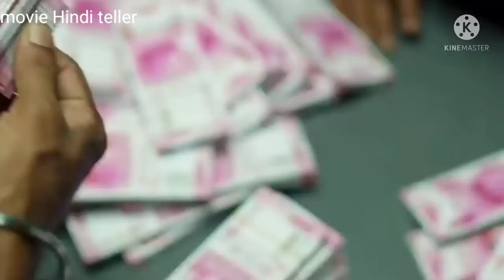MAHANAYAK (2022) Official Hindi Trailer | Shaheen Siddique, Pradeep R | New Hindi Dubbed Movies 2022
Presenting Official Trailer of Upcoming Blockbuster Action Romantic Movie 2022 (South Movies In Hindi Dubbed, New Movies 2022, Hindi Movies 2022, South Movie 2022) "MAHANAYAK (Oru Kadath Naadan Katha)" starring Shaheen Siddique, Pradeep Rawat, Salim Kumar, Sudheer Karamana & Abhishek Raveendran. Exclusively on @AD-WISE MEDIA ACTION MOVIEPLEX

Credits:
Directed by Peter Sajan
Written by Anoop Madhav, Peter Sajan
Produced by Ridesh Kannan
Starring Shaheen Siddique, Pradeep Rawat, Salim Kumar, Sudheer Karamana & Abhishek Raveendran
Cinematography Joseph C. Mathew
Edited by Peter Sajan

Synopsis
Movie portrays a single day in the life of Shanu, an engineering dropout in dire need of money for his mother's surgery - who is also on the run from a fearsome gang.